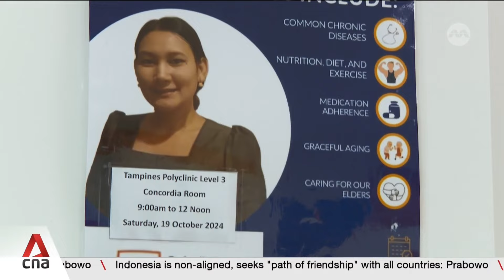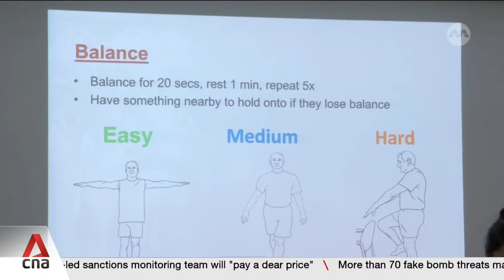Foreign domestic helpers get basic medical skills to support healthcare needs of elderly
Foreign domestic workers can now learn basic medical skills to look after employers who have conditions like diabetes or high blood pressure. This follows a SingHealth Polyclinics study which showed that less than half of the hired helpers are equipped to support the healthcare needs of the elderly. The study, published last year, also revealed more than eight in 10 seniors aged 65 and above have at least one chronic disease like diabetes. CNA’s Richa Mathew reports.